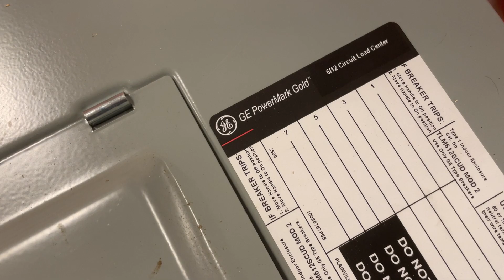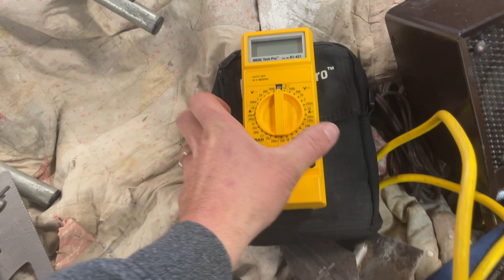Tool Shed Jan. 16, 2023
A brief overview of some of the newer arrivals to The Tool Shed, 1073 Main St., Worcester, MA.  A selection of plumbing, electrical, machinist, woodworking, carpentry and automotive tools can regularly be found.  Hours this weeks are Wed-Sat 1-5. and on instagram at worcester_tool_shed.